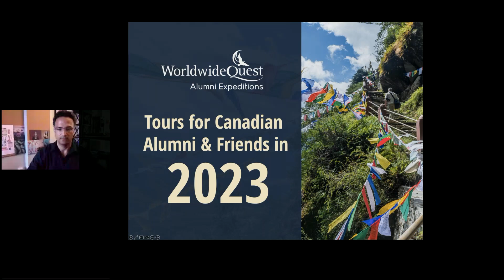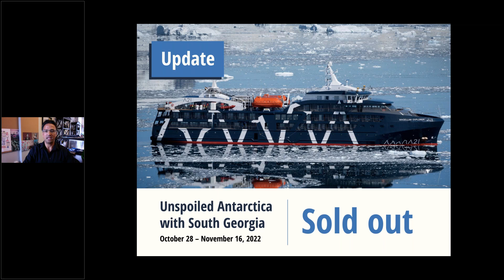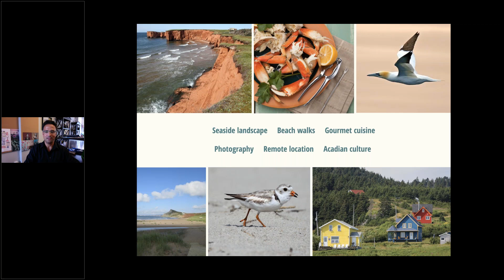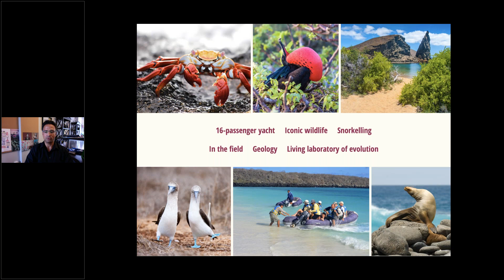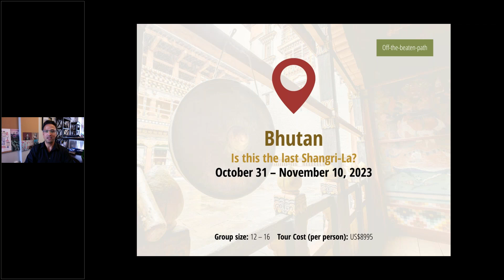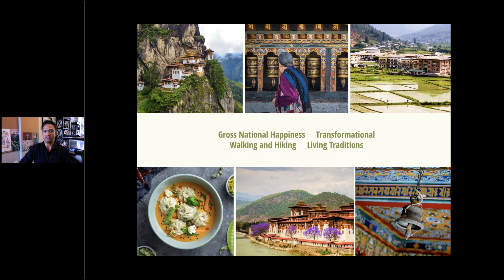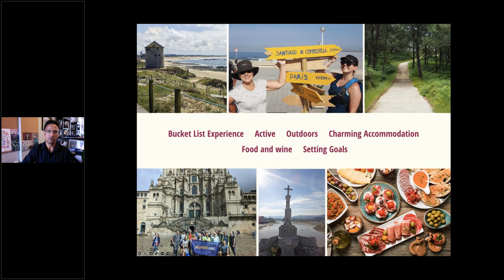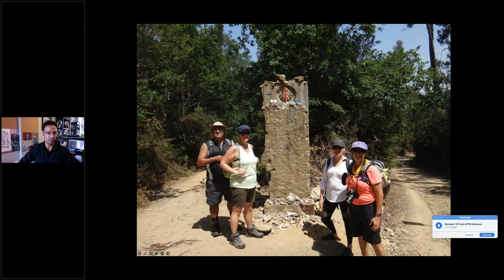Places to Travel in 2023 with Worldwide Quest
2023 is bringing exciting opportunities to follow your travel dreams on a trip for Canadian university alumni and friends. In this webinar, Canadian travel provider Worldwide Quest will present four exciting opportunities for you to expand your horizons within Canada and beyond, alongside fellow Canadian travellers:

Galapagos Islands
Magdalen Islands
Portuguese Coastal Camino Walk
Bhutan

Watch this presentation to find out what wonderful opportunities for adventure, camaraderie and lifelong learning await you!